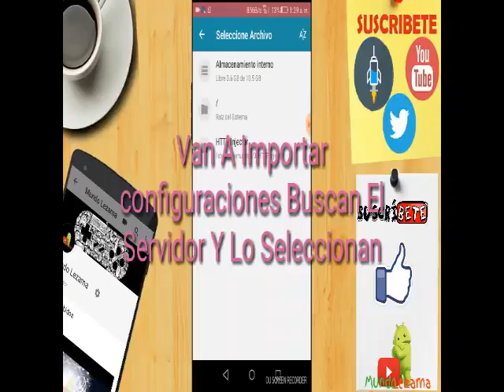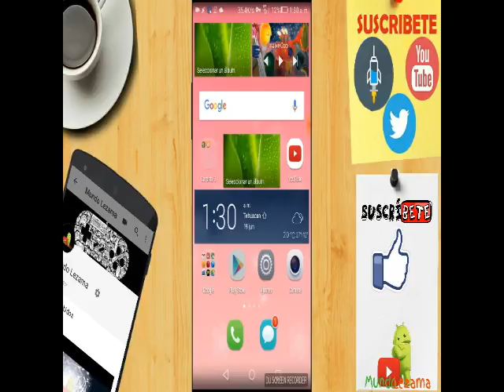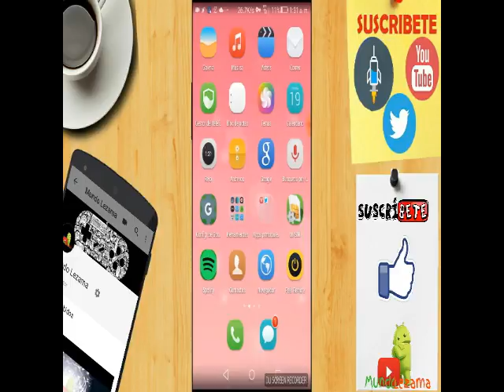Nuevo Server Súper Rápido Para Http Injector #7 (Todas Las Compañías)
(Sigueme Regale Server Privados)

•°•°•°•°•°•°•° SERVER •°•°•°•°•°•°•°•°•°